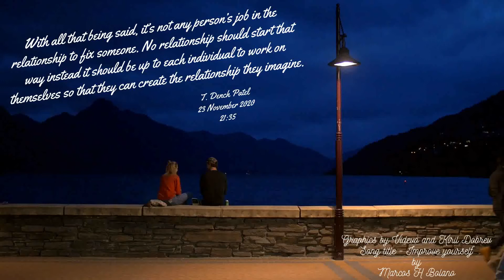Take a look at my article - Changing right from the start or later pay - see the description below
for some free reading of my blog posts and some free chapters. The South African: True colours is also available as an audiobook.

I don't respond to comments on YouTube. I am using YouTube as a way to share more content. You can also look out for my content under tdenchpatel on Facebook and Twitter. :)